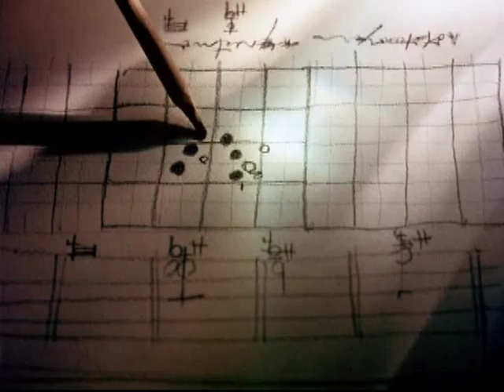The Diaries of Vaslav Nijinsky --- Trailer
Vaslav Nijinsky